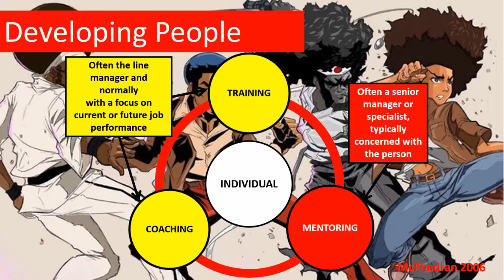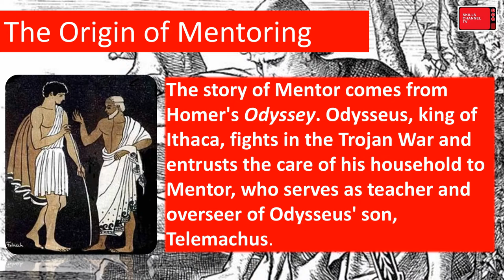Definition of Mentoring by Skills Channel TV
A short introduction to mentoring with a little history lesson and a definition. The video is from Skills Channel TV who specialize in creative people development and coaching.